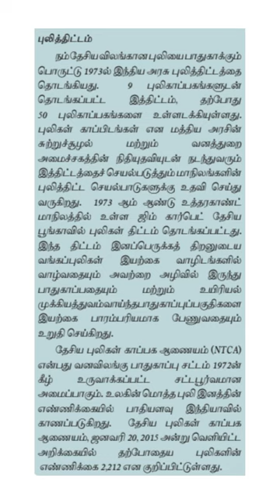Project Tiger - தேசிய புலிகள் காப்பக ஆணையம் (NTCA) வனவிலங்கு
Shanmugam IAS Academy

TNPSC Monthly Current Affairs - December 2022 - Tamil

TNPSC Monthly Current Affairs - December 2022 - ENGLISH

UPSC UPSC MONTHLY CA - DEC 2022 - ENGLISH

Telegram Channels